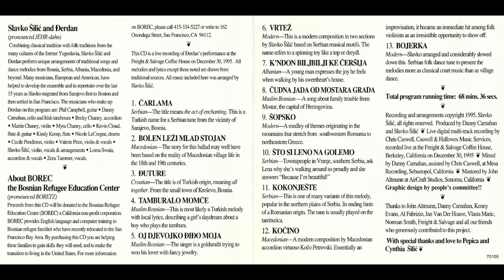8, Čudna Jada od Mostara Grada (Đerdan or Djerdan)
Đerdan: “Urban Folk Music of the Former Yugoslavia”.
(Muslim Bosnian: family trouble in Mostar)

Violinist Slavko Šilić formed the Đerdan Ensemble in 1994 as a fundraising effort for Bosnian refugees, playing Serbian, Macedonian, Croatian, Muslim Bosnian, Albanian music and more. This CD was recorded 12/30/1995 live at The Freight & Salvage Coffeehouse in Berkeley, CA. Featured singers on this track are Valerie Price and Lorna Swain.

The members of Đerdan celebrate connection and community through music, dance, and food: we suggest that, if you enjoy this music, you do too, by donating to the excellent international relief organization World Central Kitchen , or the charity of your choice... and gather with friends :-)